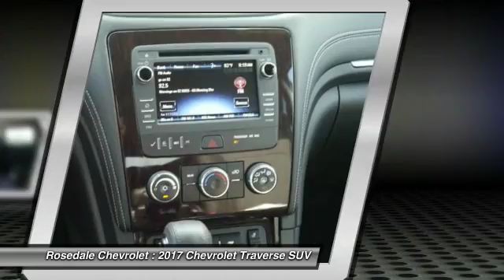2017 Chevrolet Traverse Roseville, Fridley, St. Paul, Minneapolis 175023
Rosedale Chevrolet
2845 Interstate 35 W

Heated Seats 3rd Row Seat Back-Up Camera Rear Air Captains Chairs Onboard Communications System LT PREFERRED EQUIPMENT GROUP Remote Engine Start Trailer Hitch. BLUE VELVET METALLIC exterior and EBONY interior LT trim. AND MORE! KEY FEATURES INCLUDE: Rear Air Back-Up Camera Onboard Communications System Remote Engine Start Rear Spoiler Keyless Entry Privacy Glass Steering Wheel Controls Child Safety Locks. OPTION PACKAGES: STYLE AND TECHNOLOGY PACKAGE includes (UI6) Chevrolet MyLink radio (KA1) heated driver and front passenger seats (UG1) Universal Home Remote (QQD) P255/55R20 H-rated blackwall tires (PJG) 4 - 20 x 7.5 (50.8 cm x 19.1 cm) painted aluminum wheels and (NV7) variable effort power steering TRAILERING EQUIPMENT includes (V08) heavy-duty cooling system and (VR2) trailer hitch SEATING 7-PASSENGER (2-2-3 SEATING CONFIGURATION) with 2nd row flat-folding Captains Chair and third row 60/40 split flat folding bench seat SEATS HEATED DRIVER AND FRONT PASSENGER AUDIO SYSTEM CHEVROLET MYLINK 6.5 diagonal color touch-screen display AM/FM/SiriusXM radio with CD player includes Bluetooth streaming audio for music and select phones; Hands-Free smartphone integration with Pandora and Stitcher; voice-activated technology for radio and phone LICENSE PLATE BRACKET FRONT MOUNTING PACKAGE LT PREFERRED EQUIPMENT GROUP Includes Standard Equipment UNIVERSAL HOME REMOTE includes garage door opener 3-channel programmable ENGINE 3.6L SIDI V6 (281 hp [210 kW] @ 6300 rpm 266 lb-ft of torque @ 3400 rpm [359.1 N-m]) (STD) TRANSMISSION 6-SPEED AUTOMATIC (STD) STEERING POWER VARIABLE EFFORT. Chevrolet LT with BLUE VELVET METALLIC exterior and EBONY interior features a V6 Cylinder Engine with 281 HP at 6300 RPM*. Horsepower calculations based on trim engine configuration. Please confirm the accuracy of the included equipment by calling us prior to purchase.